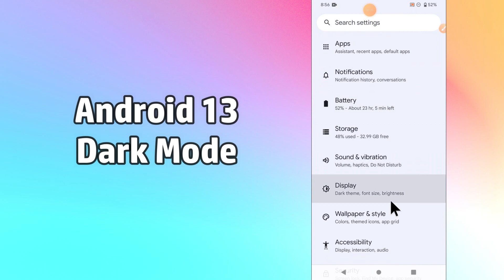How to Turn ON / OFF Dark Mode Android 13